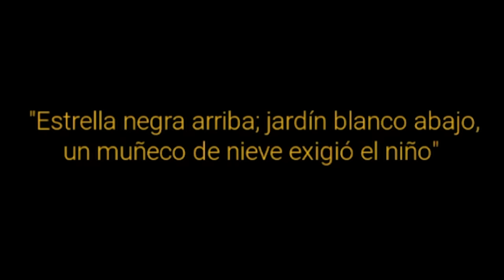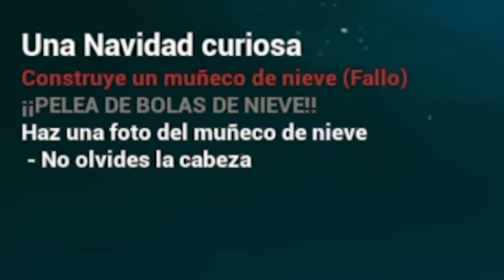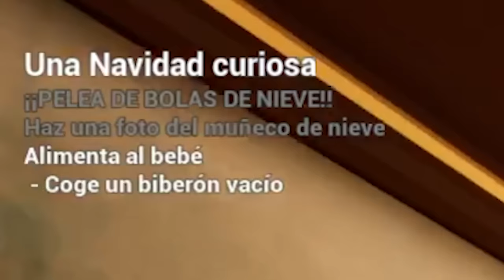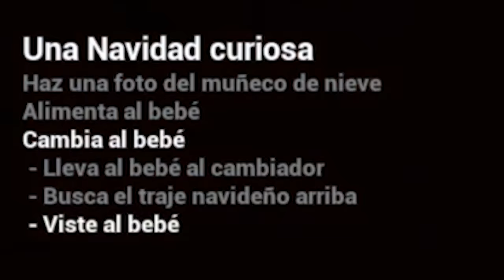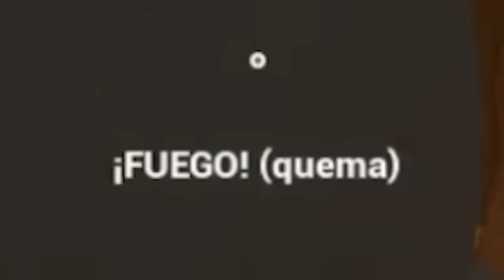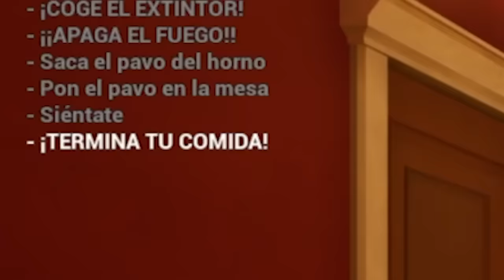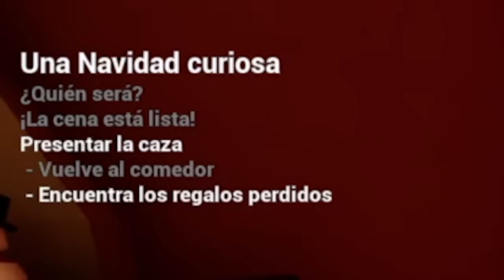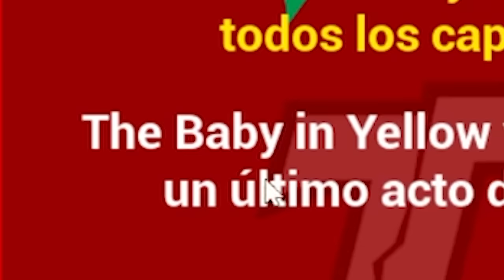ME ARRUINA LA NAVIDAD !! | BABY IN YELLOW (Update Navidad)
Vuelve nuestro bebé maldito favorito, pero esta vez para arruinarnos la navidad como nunca antes... muñecos de nieve diabólicos, bolas de nieve, y... un invitado especial muy querido en el canal...

os amoooo,
- iker unzu